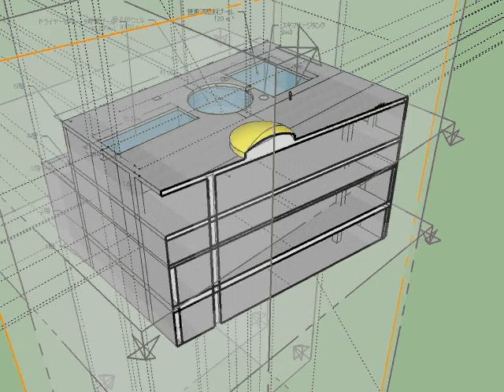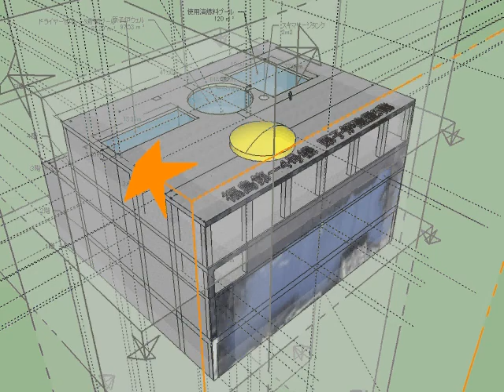Fukushima Daiichi Nuclear Power Plant Unit#4 Reactor Building sctional drawings.avi